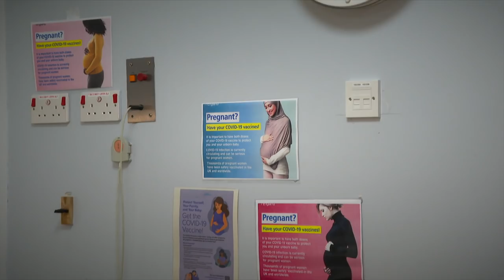Pregnant women ‘an afterthought’ during vaccine rollout - BBC Newsnight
The scientist who investigates every maternal death in the UK has told Newsnight that pregnant women were an "afterthought" during the covid vaccine rollout, and that some of their deaths were preventable.

It's a year since pregnant women were first advised to take up the jab, but SAGE’s Professor Marian Knight says life-saving messaging is still struggling to reach too many of them.

Professor Knight shared data with Newsnight Correspondent Anna Collinson showing that the vast majority of covid-related pregnancy deaths were from unvaccinated mothers.

A JCVI spokesperson said the Committee’s advice for pregnant women has “evolved over the course of the vaccine programme as evidence has accumulated” and would encourage any pregnant women who have not yet taken up the vaccine to come forward to do so.

This film was produced by Louis Harris-White and Adam Bowen.